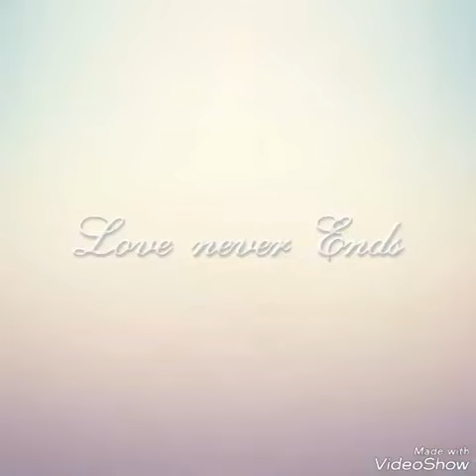LILIBETH MORILLO AHORA QUE YA SABES QUIEN SOY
LILIBETH MORILLO